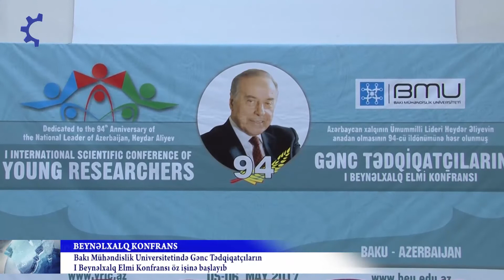BMU-da "Gənc Tədqiqatçıların I Beynəlxalq Elmi Konfransı" keçirilir_ETV Xəbər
Bakı Mühəndislik Universitetində Ümummilli Lider Heydər Əliyevin anadan olmasının 94-cü il dönümünə həsr olunmuş  “Gənc Tədqiqatçıların I Beynəlxalq Elmi Konfransı”  öz işinə  başlayıb.
    Konfrans iştirakçıları Fəxri xiyabana gələrək xalqımızın ümummilli lideri, müasir müstəqil dövlətimizin memarı və qurucusu Heydər Əliyevin xatirəsini ehtiramla yad edib, məzarı önünə əklil qoyublar. Görkəmli oftalmoloq alim, akademik Zərifə xanım Əliyevanın da xatirəsi anılıb, məzarı üzərinə tər güllər düzülüb.
 “Gənc Tədqiqatçıların I Beynəlxalq Elmi Konfransı”-nın məqsədi dünyanın müxtəlif universitet, akademiya və elmi-tədqiqat institutlarında fəaliyyət göstərən gənc tədqiqatçıları bir araya gətirmək, bu sahədə əldə olunan elmi nailiyyətləri və təcrübələri digərləri ilə paylaşmaq, qarşılaşdıqları problemləri təhlil etmək, ortaq problemlərin müzakirə olunması və onların həll yolları üçün təkliflərin irəli sürülməsini təmin etmək və gənclərin elmə olan marağını artırmaq,eyni zamanda ölkəmizi xarici gənc alimlərə tanıtmaqdır.
Konfransın açılış mərasimində çıxış edən Bakı Mühəndislik Universitetinin rektoru professor Havar Məmmədov  I Beynəlxalq Elmi Konfransın Ümummilli Lider Heydər Əliyevə həsr olunduğunu qeyd etdi. Rektor bildirdi ki , Ümummilli Lider hələ sovet dövründə Azərbaycana rəhbərlik etdiyi vaxt ölkənin iqtisadiyyatı ilə yanaşı elm və təhsilin inkişafına öz töhvəsini verib. Belə ki, həmin dövrdə Azərbaycanda 5 Ali təhsil müəssisəsi və çox sayda elmi-tədqiqat institutları açılıb.
 Müstəqillik dövründə də Azərbaycan elmi və təhsili Ümummilli Lider Heydər Əliyevdən və onun layiqli davamçısı Möhtərəm Prezidentimiz İlham Əliyevdən diqqət və qayğı görür. Gənc alimlər də bu qayğıdan yararlanmaqla ölkəmizdə elmin inkişafına öz xidmətini göstərməlidir. Konfransların keçirilməsi universitetdə elmi mühitin inkişafı ilə yanaşı universitetlər arası əlaqənin inkişafını da təmin edir. ABŞ, Kanada, Türkiyə , Rusiya, Ukraina, Almaniya, Şotlandiya kimi 20 ölkədən konfransa 700 məruzə qəbul olundüğünü vurğulayan rektor konfransın işinə uğur arzulayıb.
 T.e. d. Eldar Şahbazov, Moskva Dövlət Universtitetinin aspirant Alyona Valınçeva, BMU-nun müəllimi Asif Məmmədov və  Milli Aviasiya Akademiyasının tələbəsi Murad Ağayev konfransın plenar iclasında məruzə ilə çıxış ediblər.
    Konfrans  Mühəndislik elmləri, Təbiət elmləri, İqtisadiyyat elmləri, Filologiya elmləri, Pedaqogika, Tarix və Hüquq elmi istiqamətləri   üzrə işini davam etdirir.
Konfransın ikinci günündə xarici iştirakçıları Bakının tarixi və görməli yerlərinə ekiskursiyası təşkil ediləcək.